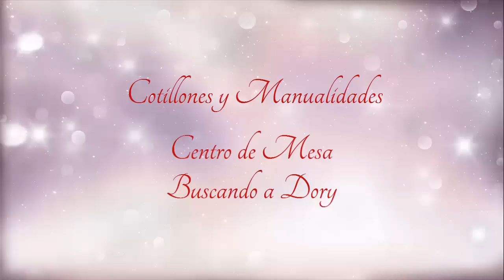Centro de Mesa Buscando a Dory (Centerpiece Finding Dory)